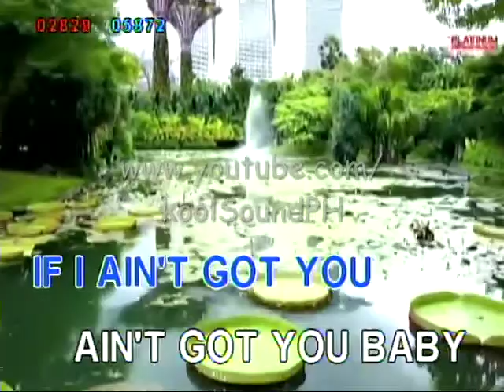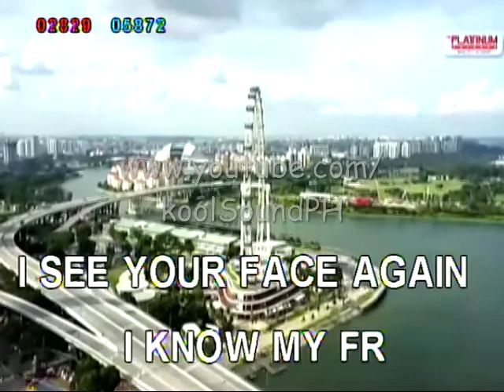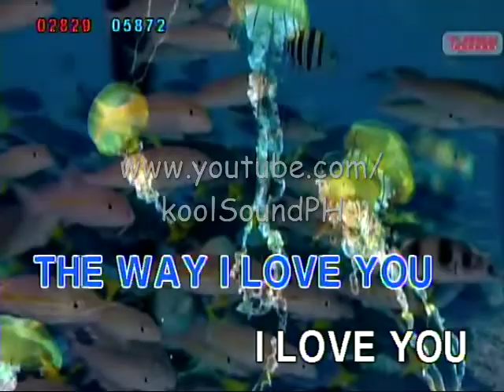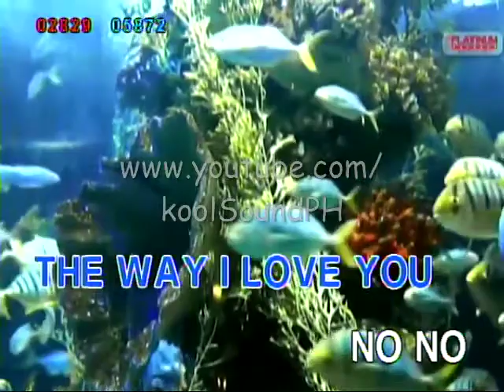TO LOVE SOMEBODY - Bee Gees & Michael Bolton | Karaoke Version | koolSound